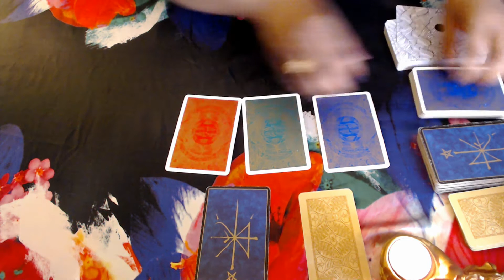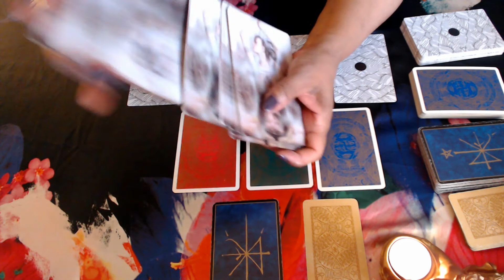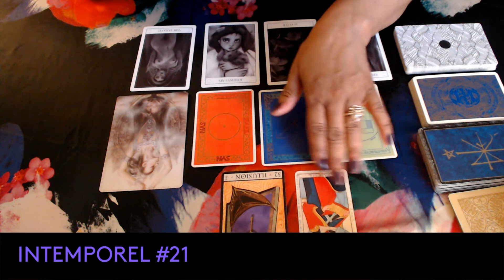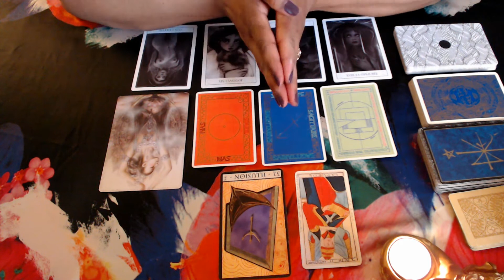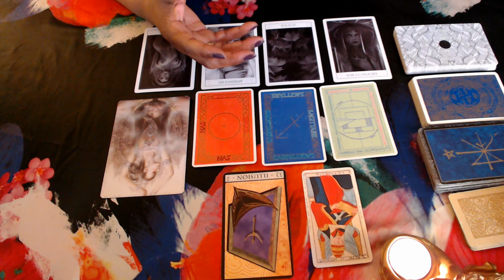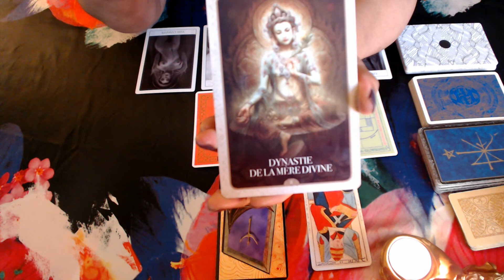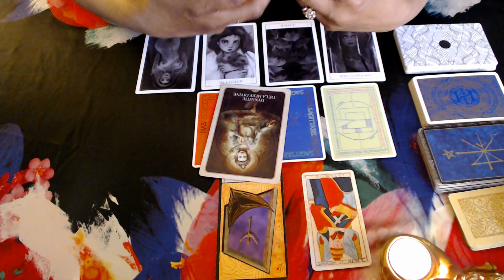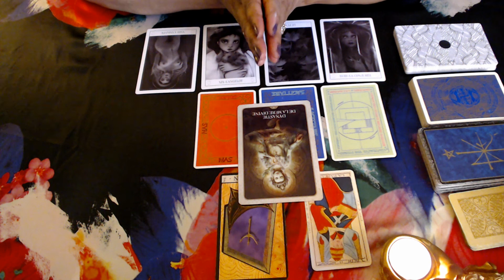"POUVOIR DE SEDUCTION" - INTEMPOREL #21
===Pour continuer à suivre mes chroniques d'Astrologie, rejoignez-moi maintenant sur ma Nouvelle Chaîne YTB : ASTRO TV NOUVEL AGE===